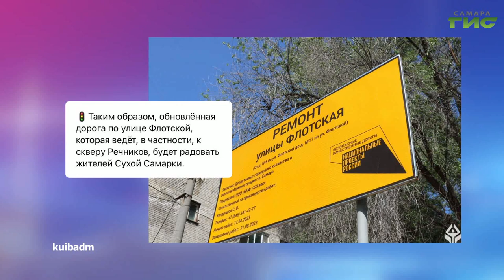О чем пишут в самарских Telegram-каналах 18.05.2023